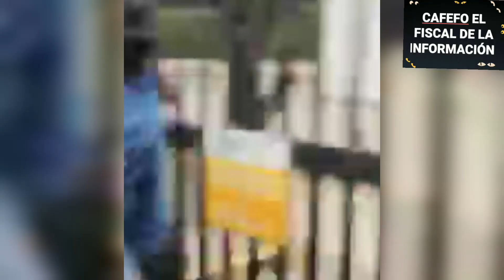VIERNES PARA NUNCA RECORDAR EN CALI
Un sector especial de Cali en Colombia, conocido como El Paso del Comercio, vivió 24 horas del 4 de Junio en una verdadera pesadilla donde casas, apartamentos y unidades  no pudieron conciliar el sueño. Personas presas de pánico, viendo el pasar a toda carrera de los llamados jóvenes de la Resistencia, quienes en permanentes choques con miembros del Esmad evitaban ser detenidos. Sin embargo se quejaban y denunciaban permanentemente que los uniformados les estaban disparando incluso con balas de fusil . Les presentamos el paso a paso de un fatídico viernes en La Capital Vallecaucana que arrancó con desbloqueo de vía en ese sector de Paso del COMERCIO o conocido por la resistencia como PASO DEL AGUANTE.